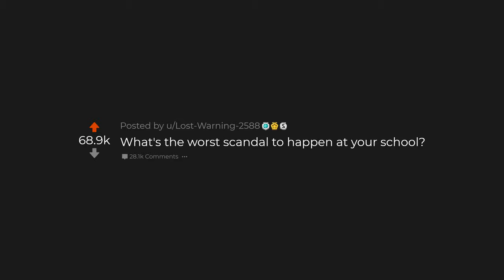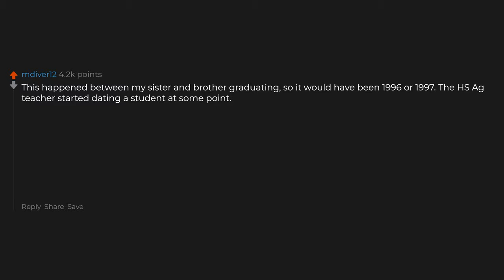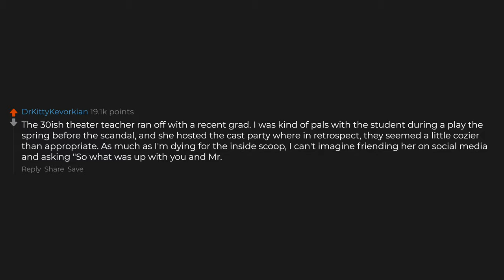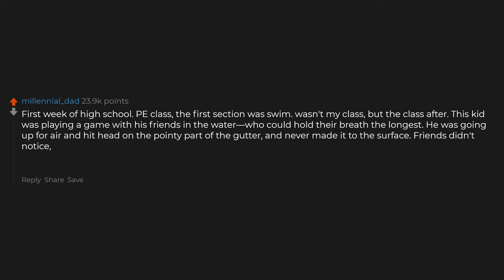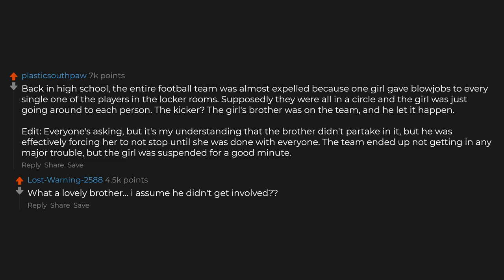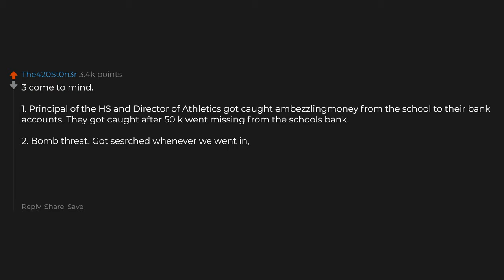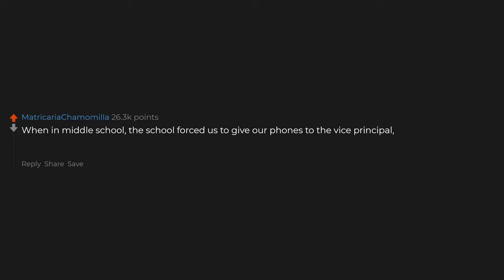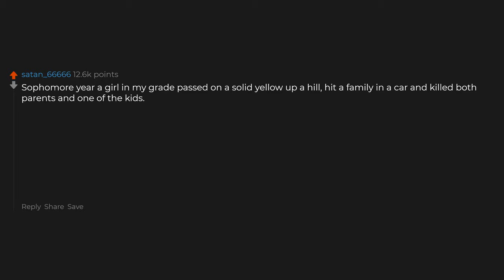What's The Worst Scandal To Happen At Your High School?